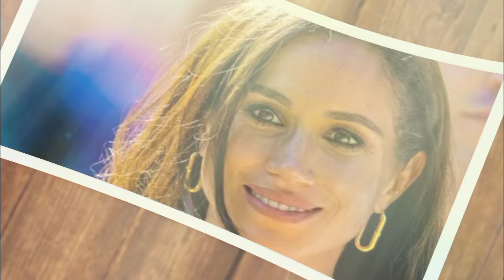ARRESTED!🚨 Harry sad as Meghan ARRESTED after FBI CAUGHT her Selling Illegal products in new brand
Meghan Markle plans to expand her luxury lifestyle brand by offering a range of products including cosmetics and dog grooming items.

Meghan Markle plans to expand her luxury lifestyle brand by offering a variety of products, including skincare, makeup, and pet grooming items like shampoo and conditioner. The Duchess of Sussex recently announced the launch of her new brand, American Riviera Orchard, via an Instagram video.

The duchess hinted at her upcoming business venture by sharing a video of herself cooking and gathering flowers. Meghan plans to sell various household items, kitchenware, gardening tools, drinks, food, and sauces, as per a trademark application obtained by the Daily Mail.

The duchess is planning to venture into various categories of skincare and cosmetics marketing, which include fragrance sachets, lavender sachets, non-medicated skincare products, bath and shower gels, non-medicated hair products, bath soap, bar soap, hand soaps, body creams, bath oil, body lotions, cosmetics, and body oil.

The new product line features high-end products for pets to help them stay clean and fresh. Meghan's brand is named after the town in California where she and Harry reside.

The latest collection offers luxury pet grooming products to keep pets smelling and looking their best. Meghan's brand is named after the California town where she and Harry live.

Santa Barbara has earned the nickname of the American Riviera due to its fantastic weather, beautiful coastlines, and vineyards.

The duchess is planning to offer a variety of delicious items through her new brand, such as spices, nut butters, jams, and honey. Additionally, the brand will include practical household items like pillows, furniture, organizers, and stationery sets.

The Duchess has frequently discussed her passion for food and cooking on her previous lifestyle blog, The Tig. She has not revealed much about her new business ventures, but the website and Instagram for her brand feature a detailed gold logo and their coat of arms. Interested individuals can join a waitlist by providing their email. Additionally, Meghan has been in talks with potential CEOs for her brand.

According to a source speaking to The Daily Mail, Meghan is currently in the process of interviewing potential candidates for the CEO position. The purpose of this brand is to align with the upcoming debut of a new cooking show on Netflix. Meghan plans to create and market items like jams, with future plans for a book and blog.